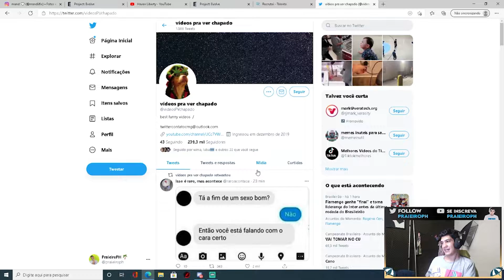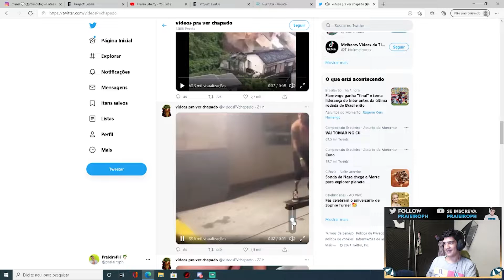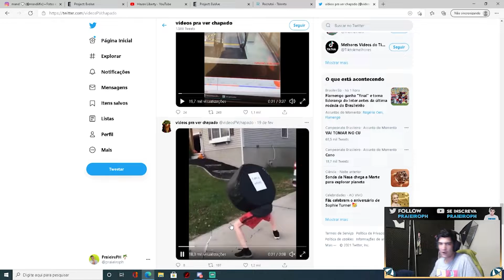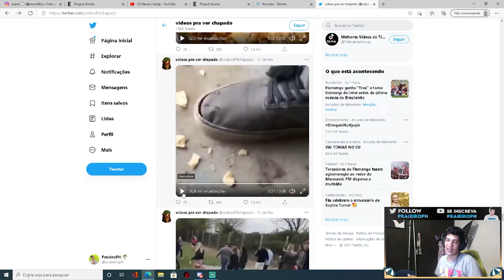Melhor vídeo do BBB21 - TikTok - Praia React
Eu nao tankei esse tiktok KKKKKKKKK

Seja bem vindo(a) ao Canal do Praieiro!!!